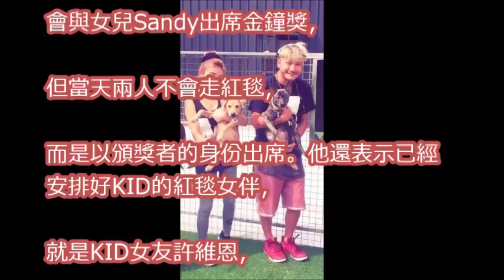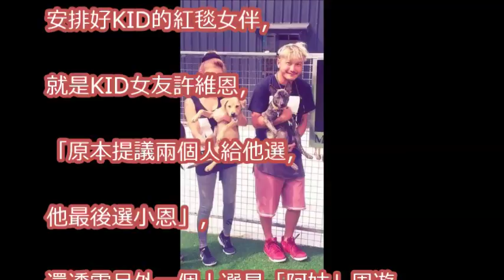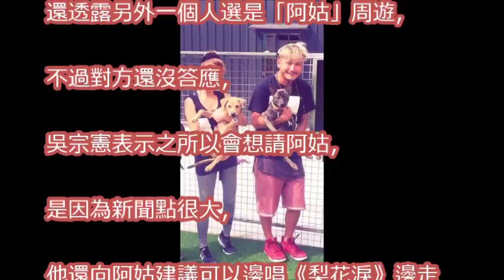吳宗憲為KID牽線周遊：他最後選許維恩